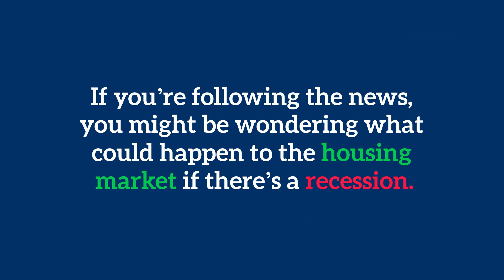A Recession Doesn't Equal a Housing Crisis | Pat Baker, REALTOR®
July 2022

Selling OR Buying ...Moving Up or Downsizing ... I am available to answer all your real estate questions.

Pat Baker
REALTOR®, SRES, ABR, NAR Green